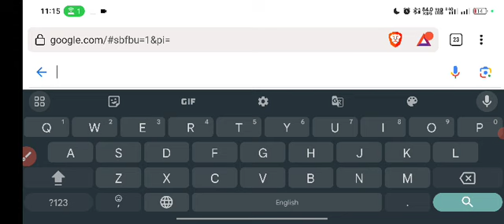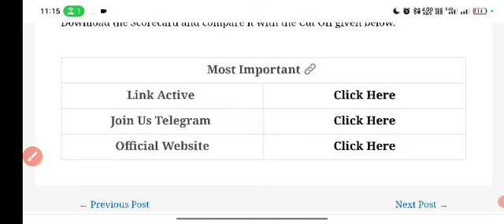UPSC NDA 2 Result 2023 – Check UPSC National Defence Academy, Naval Academy 2 Merit List